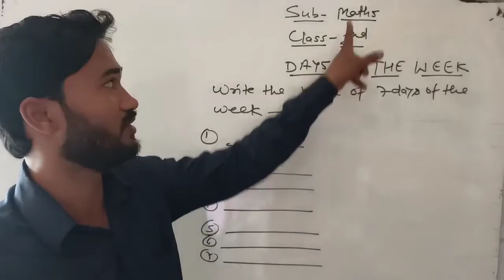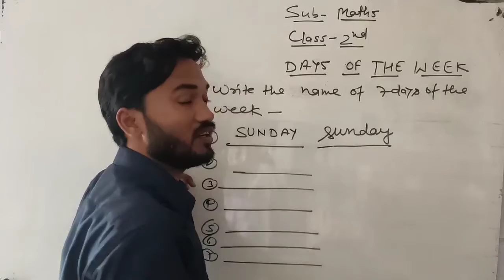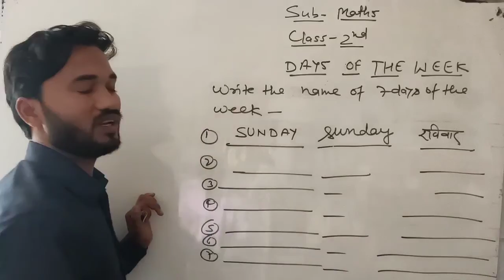Class 2nd Math's || Days of the week || Write the name of 7 days of the week